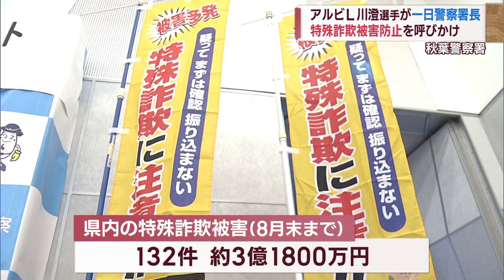アルビL･川澄奈穂美選手が「一日署長」特殊詐欺防止呼びかけ「家族と話そう！」 スーパーJにいがた10月18日OA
元なでしこジャパンで、アルビレックス新潟レディースの川澄奈穂美選手が秋葉警察署の「一日署長」を務め、特殊詐欺被害の防止を呼びかけました。

2023年10月18日放送時点の情報です